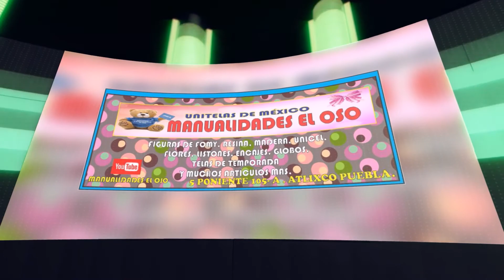mesa de dulces unicornio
divertida manualidad que consiste en una mesa de dulces de unicornio, para tus fiestas, o tambien para colocar revistas o libros.